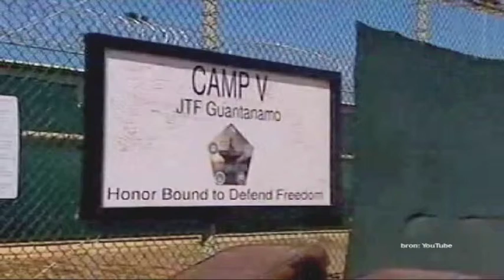Studenten Windesheim over mensenrechten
Op donderdag 12 november vond een speciaal debatprogramma plaats voor Zwolse jongeren. Victoria Koblenko ging in de Statenzaal van het Provinciehuis in Zwolle met jongeren in debat over de vraag: wat weet jij van de Raad van Europa? Speciale aandacht ging uit naar mensenrechten, democratie, vrede, vrijheid en het Europees gedachtegoed. Hier bekijkt u filmpjes van korte interviews met studenten over de thema's. Studenten van Windesheim geven aan wat zij verstaan onder de term: mensenrechten...